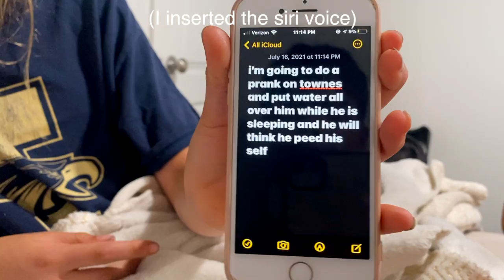VLOG 280: Tiktok BTS, baseball game, and water prank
*MERCH*